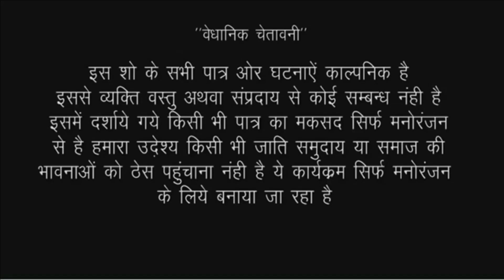होली में बुढ़वा के जागल जोश तो दूईये रुपया में बूढ़ी के देहलस..//Bhojpuri comedy RK world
acter Ramlal Chaudhary Sapna Singh firingi Baba and pooja gupta